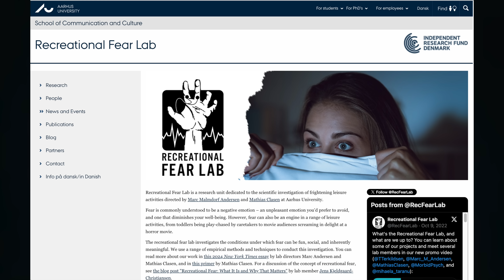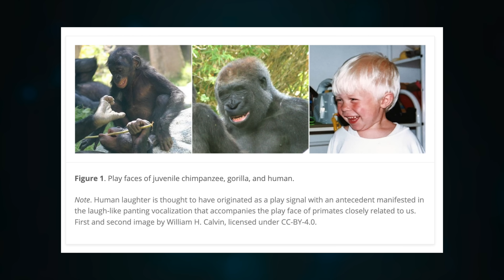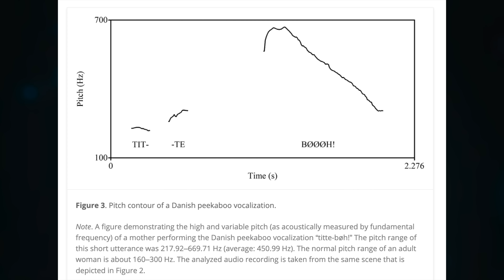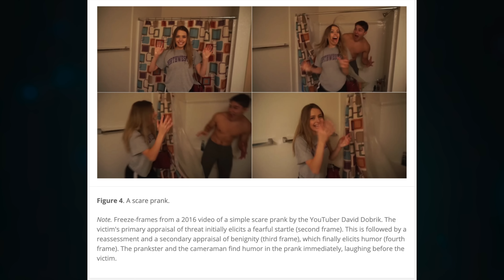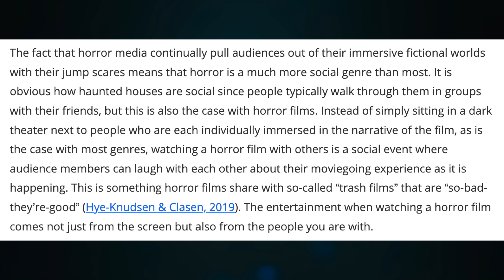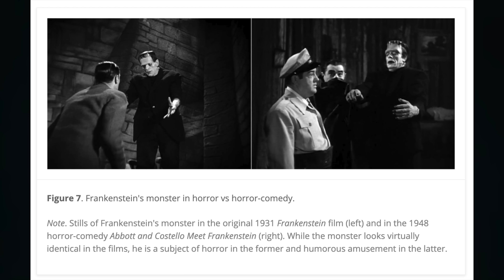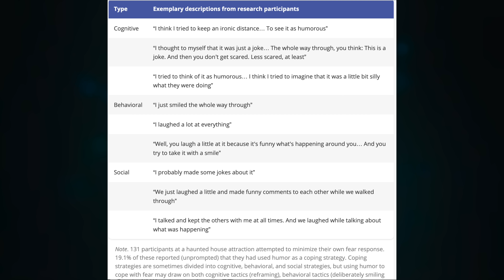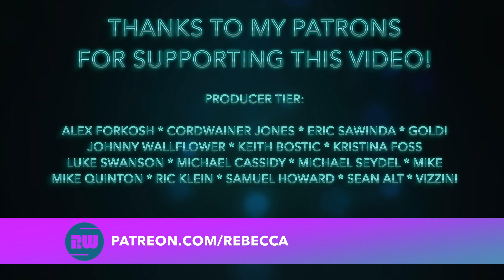Why Do We Laugh When We're Scared?